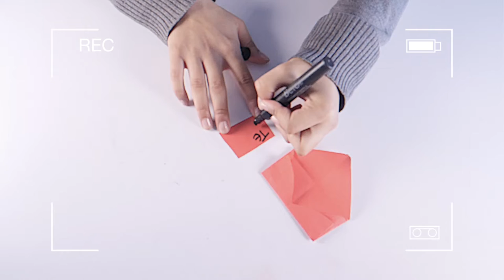How to Make Letter Heart- HomeArtTv by Juan Gonzalo Angel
I still remember how I learned to fold letters into origami hearts like these. It was sometime in highschool. I had received a letter folded into this cute little heart. I had left it in my room while I was off to school. When I got back home, that letter was unraveled on my bed. Whoever snooped to read it, couldn’t put back the humpty dumpty of a letter back together again. Did a heart-shaped letter scream love letter? I was pretty pissed off back then, but I find it extremely funny now. Read on to learn how to make an origami heart. (Scroll down to the very end to watch a video tutorial instead!)
Fuente